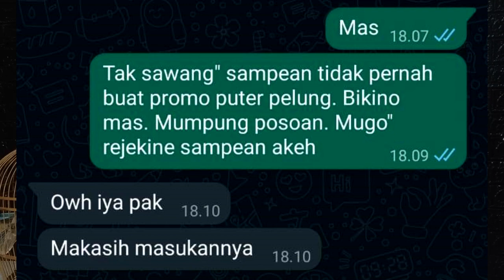Promo PUTER PELUNG MURAH semoga bisa menjawab keinginan penghoby di bulan ini